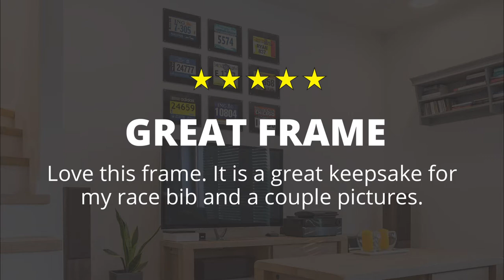Race Bib Frames by Gone For a Run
Display your special, hard earned race bib in our great BibDISPLAY frame! Whether displayed standing up on a desk or mounted on the wall, our frame makes a great piece of conversational art. Our sleek frame is made from high quality acrylic and is specifically designed to draw your eye's attention to just the race bib and not the frame. Each BibDISPLAY frame features a black contrasting wood backer with both an easel back and a wall hanger option. Show off just one special bib, or line your wall with all of your race bibs!